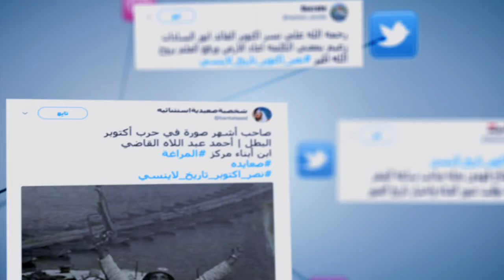المصري تريند| نصر_أكتوبر_تاريخ_لاينسى:«تحية وتقدير لشهداء مصر الأبرار»